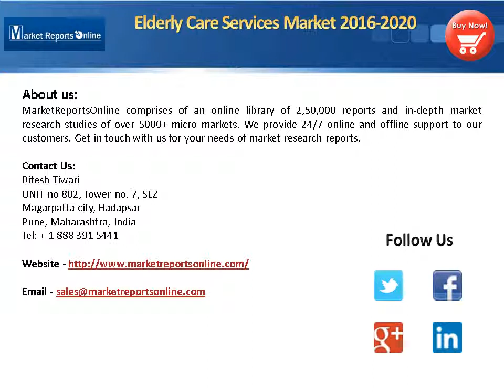2016-2020 Global Elderly Care Services Market Opportunities, Trends & Forecasts Analysis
The Global Elderly Care Services Market: Trends and Opportunities (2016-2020) research of 56 pages with 2 Tables and 33 Figures  to the healthcare industry segment of its online data and intelligence library. Senior citizens need assistance with daily activities as well as healthcare requirements who needs a quality life. Due to all these requirements there emerged a market known as ‘elder care services market’ which is specifically came into existence to serve the ageing population worldwide.